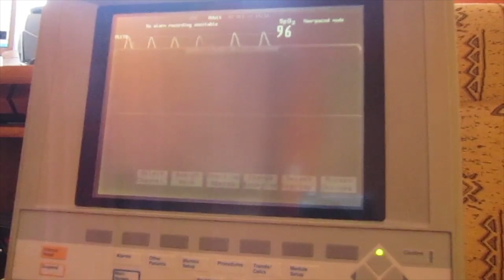الامراض التي تصيب الجسم بسبب ادمان الانترنت - ادمان سوشلجي - #7